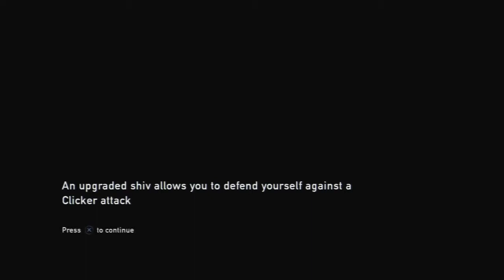TPMPT The Last of Us Pt13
"THE" Panda Man Plays Through The Last of Us Part 13
(Recorded with Hauppauge HD PVR 2)

Will I ever learn how to sneak around like I'm supposed to and save ammo?

SPOILER: No.